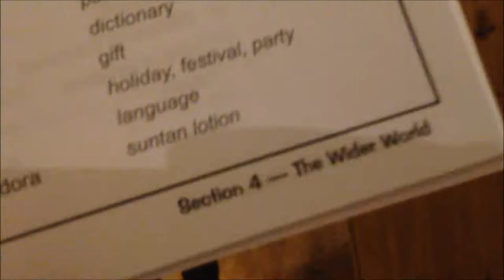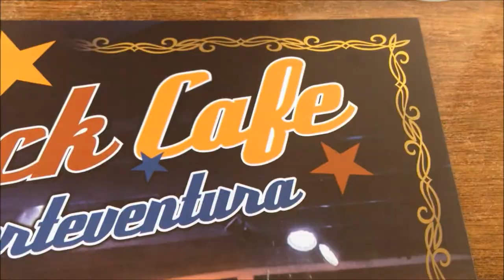FUERTEVENTURA | SophMeetsJoey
So, me and Sophie went on holiday with the rest of our family to Fuerteventura!!

Link to Sophie's channel is below!